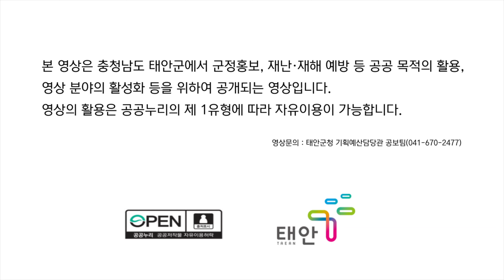태안TV - 태안 학암포해수욕장 항공(공공누리)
파일명 : 190813-태안 학암포해수욕장 항공